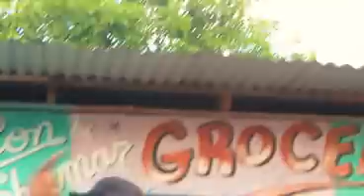Solution ft Nymron _Swear&Good-side_Official HD Video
NO COPYRIGHT INFRIGAMENT INTENDED